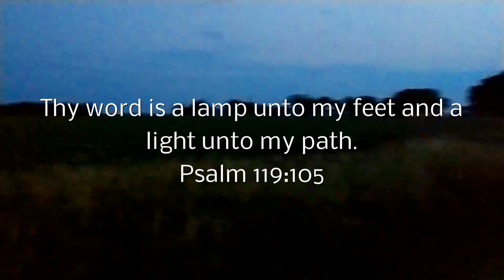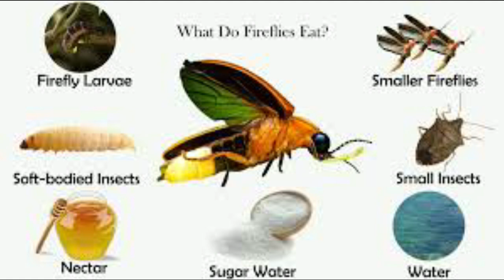Music to Watch Fireflies to Relaxing Sleep Music • Deep Sleeping Music, Relaxing Music, (Flying)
The first time I ever saw a firefly was in 2020. I was on a cross country trip in a bright orange suv. We were in NC strolling around a cute town where the Biltmore is at. Suddenly in a church yard I saw a firefly and then another and then another! They really do look magical! Pretty neat that something is as spectacular in real life as it is portrayed onscreen. Times Square, Rockefeller Plaza, and Graceland all not that impressive in real life. But these little guys put on a show that wows me to no end and still impresses me today!